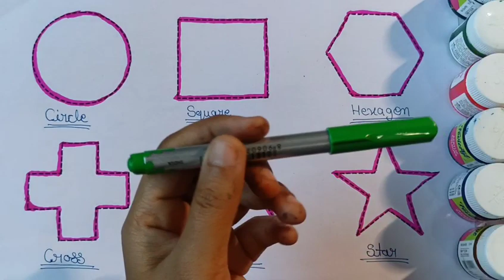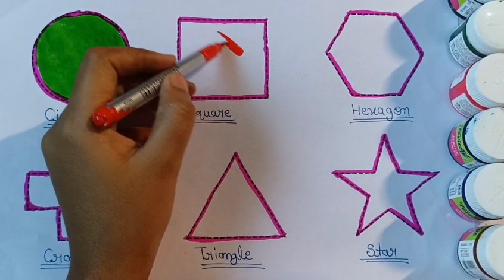Learn 2d Shape Name,3d shape name, Colour name, Drawing, Drawing for kids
Learn 2D shape, Learn 3d shape, Draw shape, Shape name,Drawing

Drawing, Drawing for kids, Learn colours name,5 colour name,toddler song

2d shape
 3d shape
 2d shape name
2d shape pop up book
2d shape model
2d shape drawing
2d shape book
2d shape
2d shape
2d shape chart
2d shape formula
2d shape 3d shape drawing
3d shape drawing
3d shape name
3d shape 2d shape
3d shape model
3d shape 3d shape
3d shape making
3d shape chart
3d shape rectangle
3d shape kaise banaen
3d shape triangle
drawing drawing
drawing tutorials
drawing tutorial
drawing pictures
drawing tutorials toddler
drawing easy
toddler
toddler learning video
toddler learning
toddler Videos
toddler song
toddler cartoon
toddler learning for kids
toddler song for preschoolers
toddler learning video for nursery
colour name
circle shape
rectangle shape
Star shape
hexagon shape
5 colour name
shape kids
shape kese bnaye
shape for kids

counting
1234
123
1 to 20 ginti
how to draw ginti
table
1 to 20 table
kid's channel
my school
rhymes
kids rhymes for nursery
phonics song
ABCD
abc
toddler learning
toddler kids
colour name
colours name
5 colour name
5 vegetable name
alphabet series
ABCD
abc
abc song
new rhymes
cartoon video
cartoon videos
kids video
number
number for kids
number song